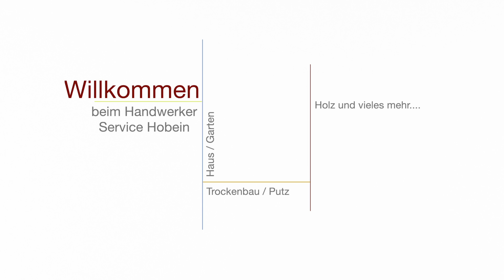DIY Risse auf altem Putz richtig reparieren – DH-Trockenbau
Ihr habt Risse in Wänden oder Decken?
Diese sind einfach zu reparieren, wie zeige ich  in diesem Video.

  👇Hier geht es zu meinem Amazon Shop für Profis und DIY (Werkzeug/Material/Zubehör)👇
                      Diese Sachen kann ich alle empfehlen, weil ich sie selber benutze!
Bosch Schnellbauschrauber Akku *
Bosch Akkuschrauber Akku *
Bosch Radio *
Bosch Bohrhammer Akku *
Bosch Kreissäge Akku *
Bosch Kreissäge klein Akku 12V *
Bosch Säbelsäge 12V *
Bosch Winkelschleifer Akku *
Bosch Multi-Cutter Akku *
Bosch Akku 18V/Ladegerät *
Bosch Laser *
Bosch Entfernungsmesser *
Bosch Deckenschleifer/Giraffe *
Bosch Akkuschrauber klein! 3,6V *
Bosch Inspektionskamera *
Bosch Wärmebildkamera *
Bosch Profi-Ortungsgerät *
Makita Multi-Cutter Akku *
Makita Akkuschrauber Akku *
Makita Schnellbauschrauber Akku *
Makita Radio *
Makita Bohrhammer Akku *
Makita Akku/Ladegerät *
Flex Baustellensauger *
Flex Winkelschleifer Akku *
Einhell Deckenschleifer/Giraffe *
Brennenstuhl Teleskop Arbeitsstrahler *
Brennenstuhl 360 Baustrahler *

Mein Glätter *
Meine Kelle *
🛑Cutterklingen TOP *
Knauf Kantenhobel *
Flächenspachtel SET *

Wenn euch noch etwas fehlen sollte, schaut bitte in meinem Amazon_Shop Link ist weiter oben.

*Als Amazon-Partner verdiene ich an qualifizierten Verkäufen. Wenn Ihr über die gezeigten Links bei Amazon einkauft, dann erhalte ich eine kleine Provision für euren Einkauf. Euch entstehen dabei keine zusätzlichen Kosten.

Alle Angaben und Tipps ohne Gewähr! Jeder ist für sein Handeln und seine Fehler selber verantwortlich! Bei allen Arbeiten sind die allgemeinen Arbeitsschutzvorschriften zu beachten! Ich übernehme keinerlei Haftung für Schäden und Verletzungen! Haftungsansprüche gegen den Autor, welche sich auf Schäden materieller oder ideeller Art beziehen, die durch die Nutzung oder Nichtnutzung der dargebotenen Informationen bzw. durch die Nutzung fehlerhafter und unvollständiger Informationen verursacht wurden, sind grundsätzlich ausgeschlossen. Alle Angebote sind freibleibend und unverbindlich.